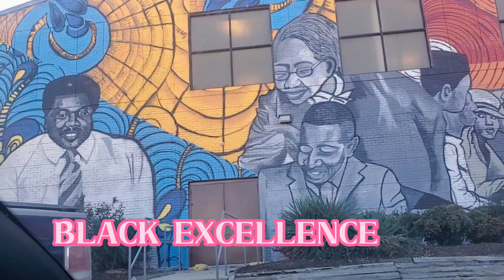A DAY IN THE LIFE OF A SPORTS MOM | SPORTS MEETING, AND GROCERY SHOPPING FOR SICK MY CHILD🥴🤦🏾‍♀️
MY SATURDAY WAS GETTING STARTED EARLY! ENJOY AS WE TALK VOLLEYBALL, THANKSGIVING AND SHOPPING FOR MY SICK KID!!

Help me grow this channel to 1k GENUINES by sharing my videos.

GENUINE COUNT: 78 😱🎊🎊❤️

GENUINES GOAL: 1K ❤️